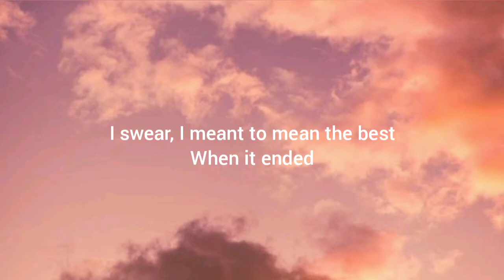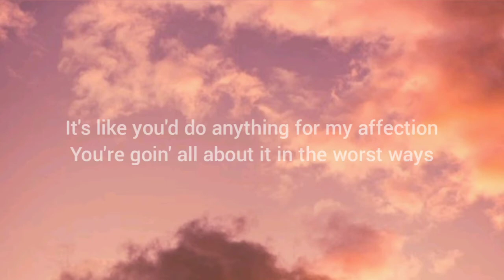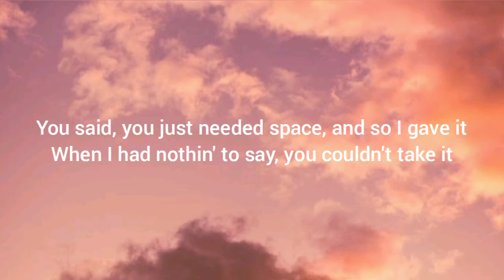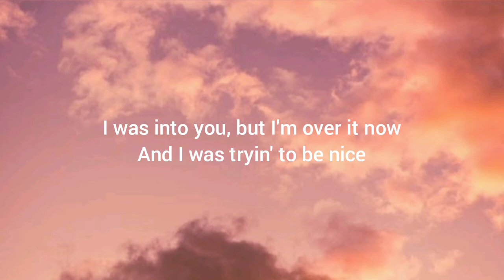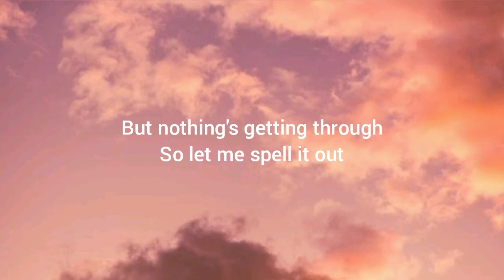Gayle - ABCDEFU (Lyrics)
Don't forget to leave a comment on the comment section below, to request a song.

Please bear with us, thank you!